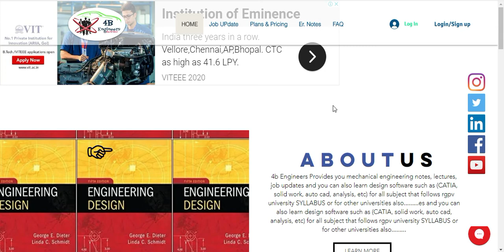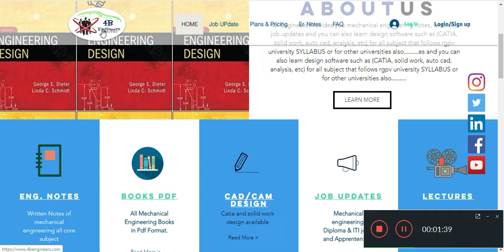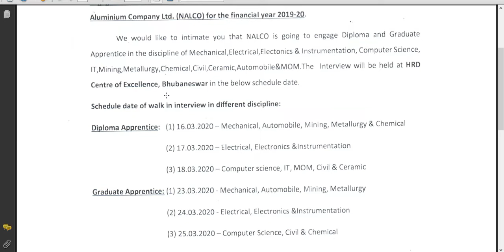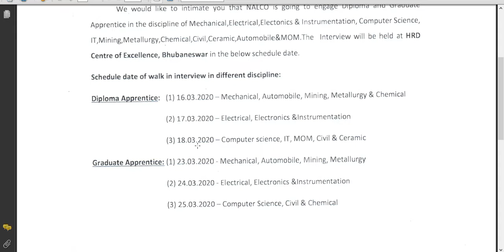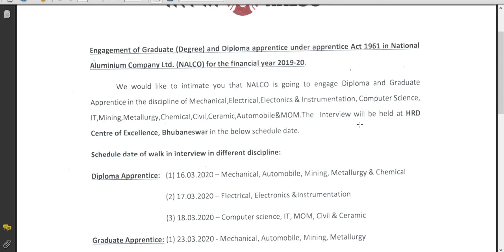National Aluminium Company Ltd. Recruitment 2020 || Btech/Diploma Apprentice